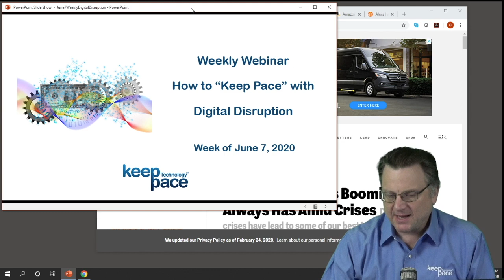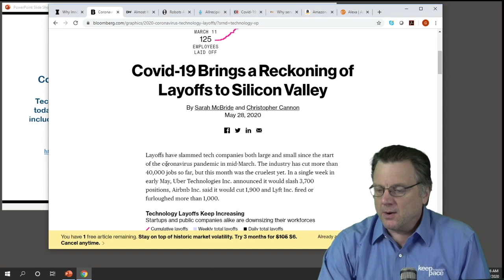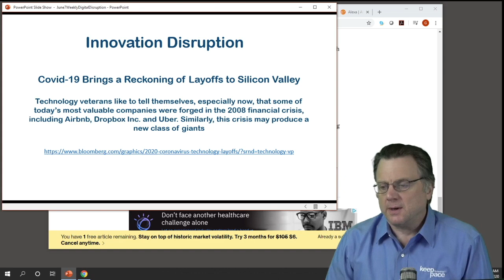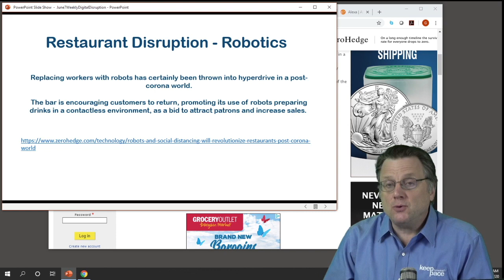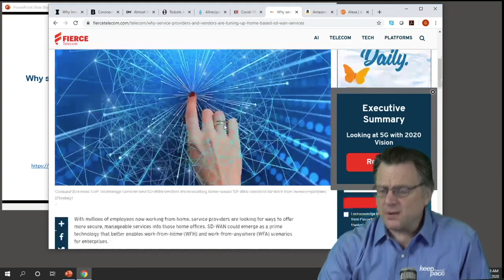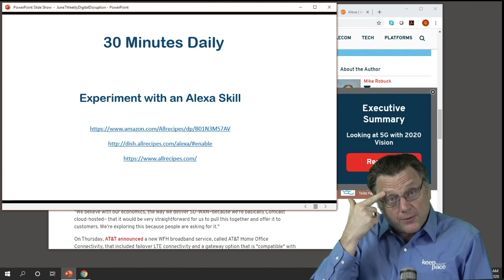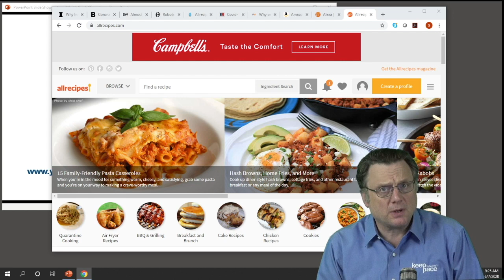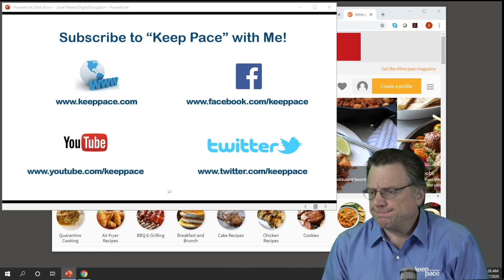Episode 4 - June 7, 2020 - Live Facebook Digital Disruption Webinar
This video is about 07-07 Digital Disruption